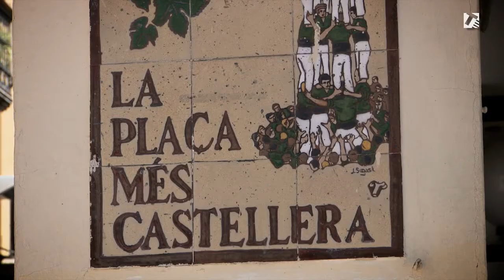Castellers de Vilafranca - El retrovisor amb David Miret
Reportatge del Servei Català de Transit amb el David Miret com a protagonista